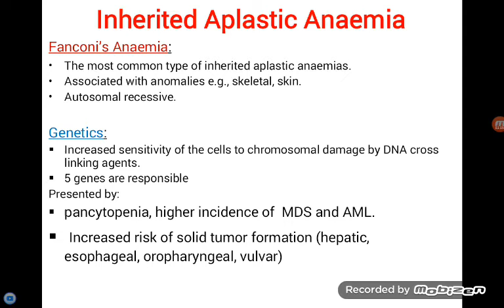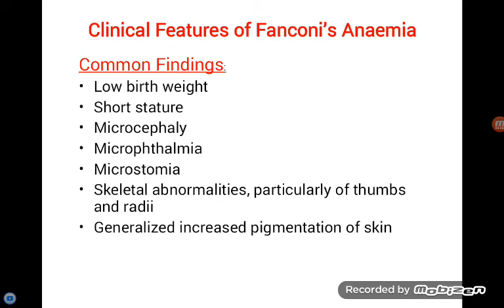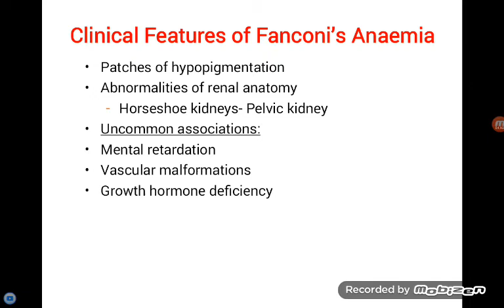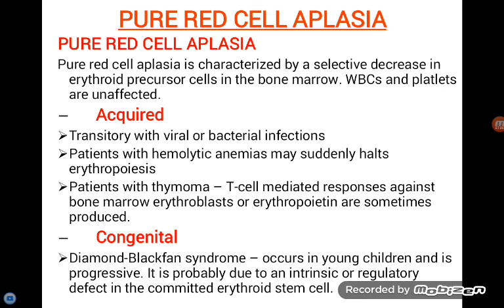Fanconi's Anaemia & Pure Red cell Aplasia